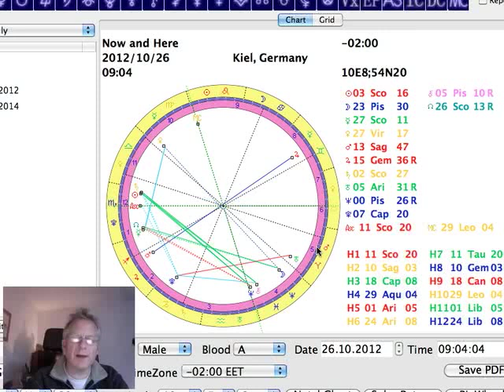Tageshoroskop 26. Oktober 2012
präsentiert das Tageshoroskop vom 26. Oktober 2012 interpretiert vom Astrologen Norbert Giesow. Beschreibung der astrologischen Konstellationen vom heutigen Freitag und vom Wochenende. Der Mond steht heute noch in den Fischen, macht eher geneigt, sich mit Yoga oder Meditation zu beschäftigen als zu arbeiten. Heute Abend wechselt der Mond in den Widder, wo er das ganze Wochenende sein wird. Damit kommt es zu mehr Aktivität und Spannung. Venus wechselt am Sonntag in "ihr" Zeichen die Waage. Damit kommt eine Zeit der Kunst und Kultur, aber auch Kontakte und Geselligkeit sind groß geschrieben. Eine gute Zeit jemanden kennenzulernen.